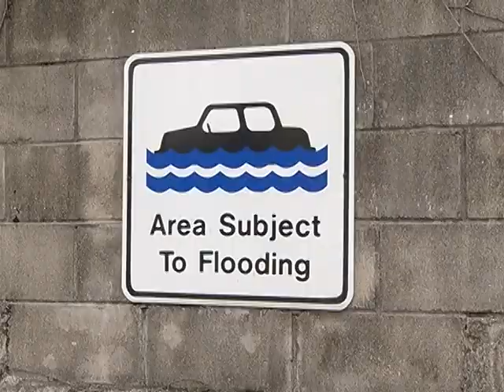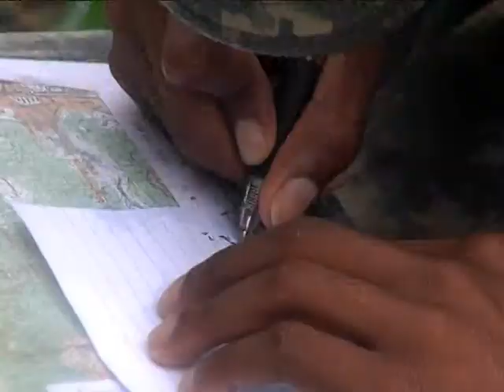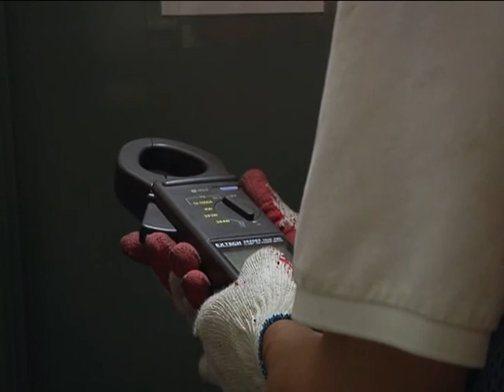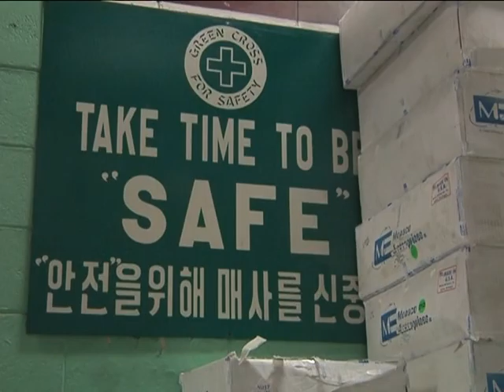AFN Korea - Around The Peninsula: June 27, 2013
This week we take a look at Safety, Power Outages and more